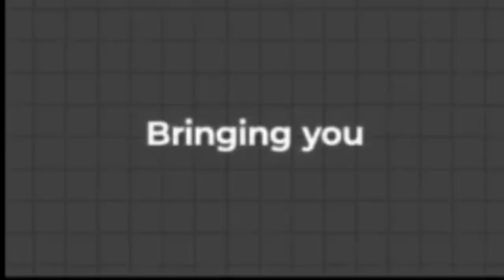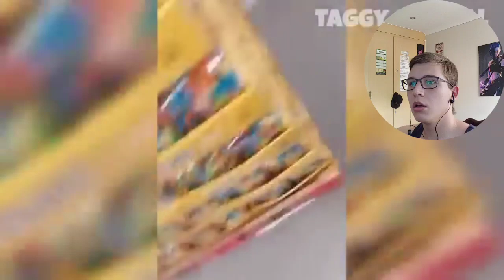Will this make me laugh? | Try Not To Laugh (Part 1)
Let me know if you think you have a video that will make me laugh so that I can react to it next.
See you guys Monday with Fallout 4 (Part 10)

LOVE YOU ALL! GOD BLESS YOU ALL!

Channel used in this video:
(Thanks for the videos you upload)

@Lukie Pookie✨